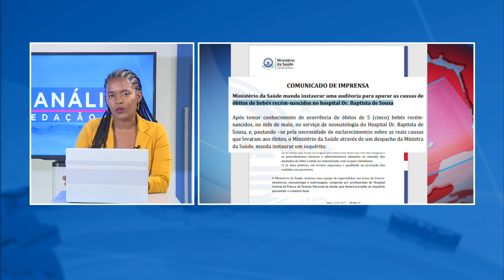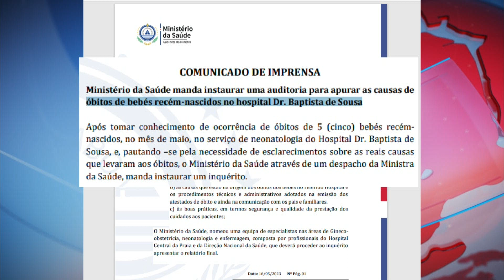Em Análise: Morte dos recém-nascidos na ilha de São Vicente | Fala Cabo Verde Especial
Jornalista Octávia Silva trás mais informação e faz análise do caso das mortes dos recém-nascidos na ilha de São Vicente.